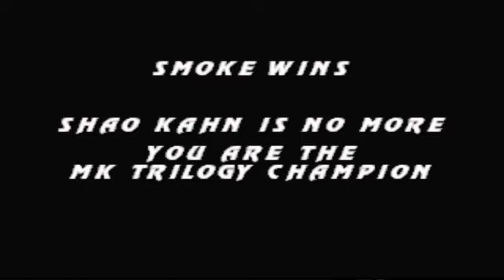Mortal kombat Trilogy (ps1) Human Smoke Very Hard Gameplay Bônus Endurence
Mortal kombat trilogy ps1 human smoke very hard, ps1